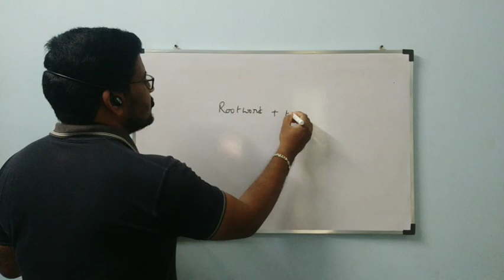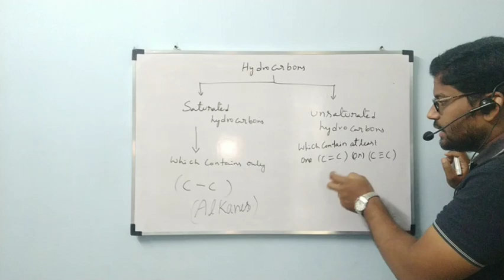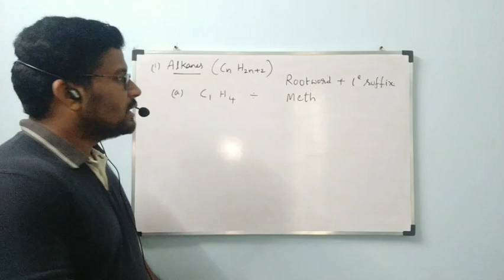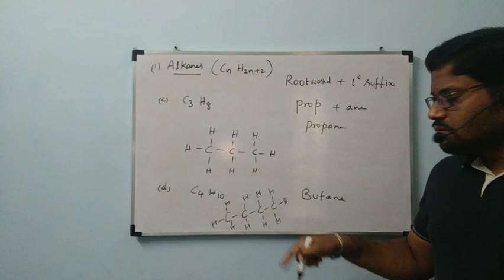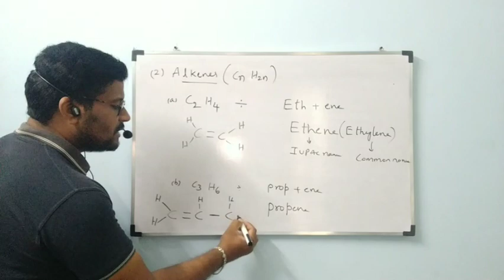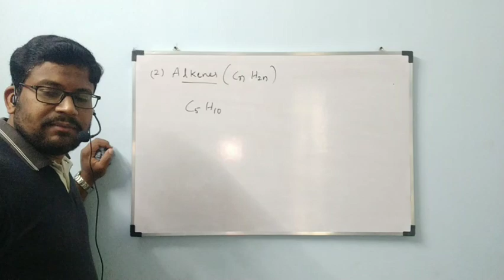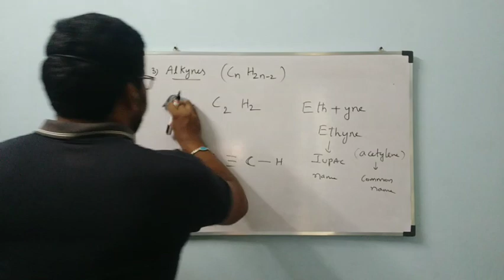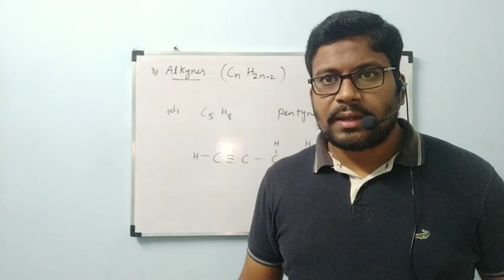Class 11 Chapter 12 part 4